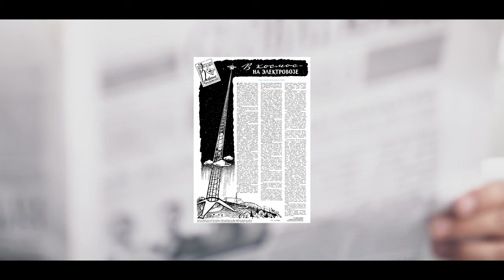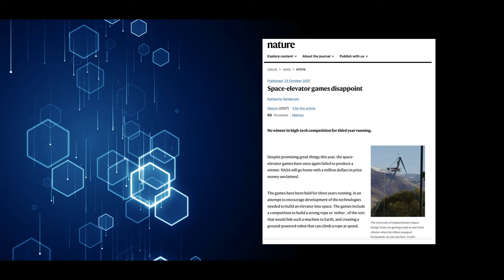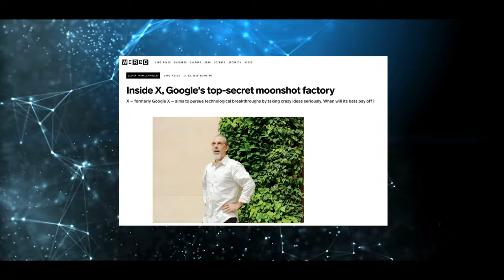The Space Elevator: Future Tech or Science Fiction?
Space elevators not only play a major role in science fiction, such as Isaac Asimov's Foundation series, but they could also catapult humanity into a new age. For humanity to begin colonizing the solar system and truly develop into a spacefaring civilization, I believe they would be crucial. This would dramatically reduce the cost of transporting materials into space.

Proofreading: Aby Jane Richards
Voice over: Tom Bennett
Editing: Sven Piper

0:00 Intro
0:14 Background information
0:42 Elon Musk's opinion
1:10 History of Space Elevators
1:56 New materials
2:37 Challenges
4:53 Workshop at NASA's Marshall Space Flight Center
5:16 Space elevator competitions
6:18 Google's X Labs
6:51 Ending

Books:
► Sven Piper - Exoplaneten - Die Suche nach einer zweiten Erde
► Sven Piper - Space - Die Zukunft liegt im All

Footage:
In the video used footage is from YouTube, Storyblocks.com and Artgrid.io. The Thumbnail picture is from Gary Tonge

Version 1.0